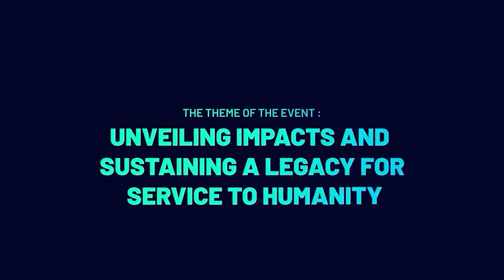Abuja2024| Final Session| Chairman’s Address & Formal Closing of Ijtema| MIssionary In-Charge Sahib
Final Session - Chairman’s Address and Formal Closing of the Ijtema - A Speech by respected MIssionary In-Charge Sahib, Ahmadiyya Muslim Jama'at of Nigeria. Recorded on Sunday 21st April, 2024, the Final day of the Ijtema held at Abuja.

AMJN Audio-Visual Studio On demand Service